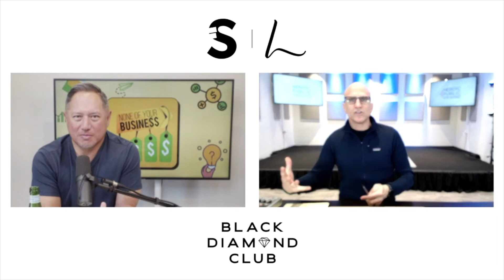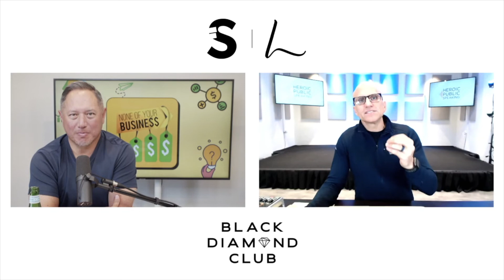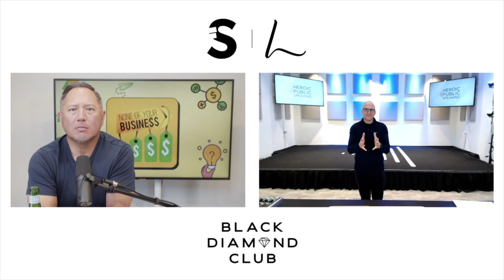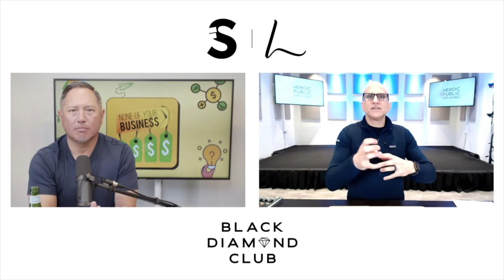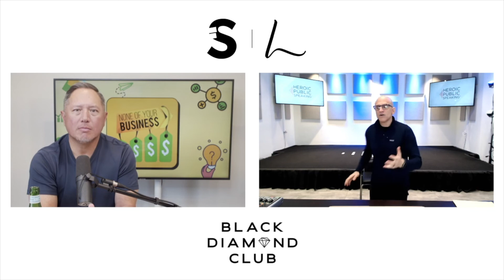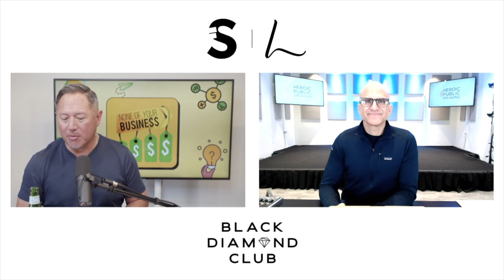How To Own The Stage: Must-Know Principles For Your Next Talk With Michael Port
How To Own The Stage: Must-Know Principles For Your Next Talk With Michael Port | None of Your Business Podcast

In this episode Shawn interviews NY Times Best-Selling Author, Michael Port, of Heroic Public Speaking. From his experience as an actor, he explains that a powerful talk is actually a performance! His breaks down principles that you can implement on your next talk.